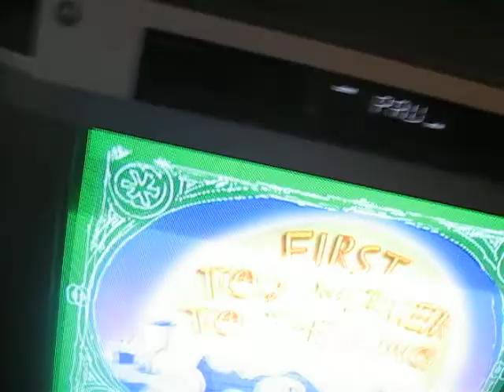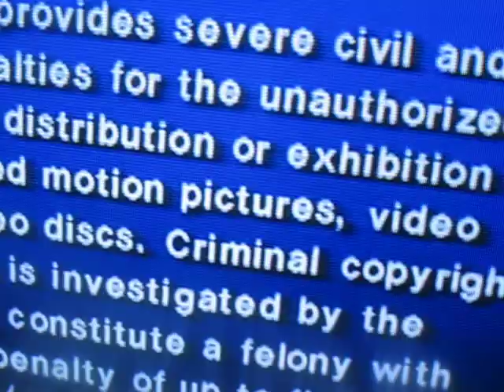Joey Watching Rudolph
This is the way Joey watches DVDs.